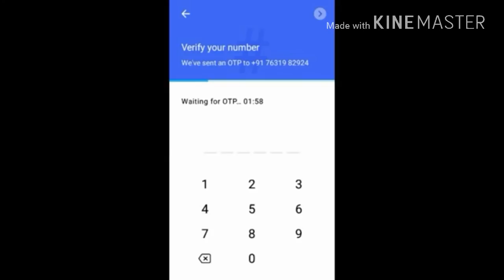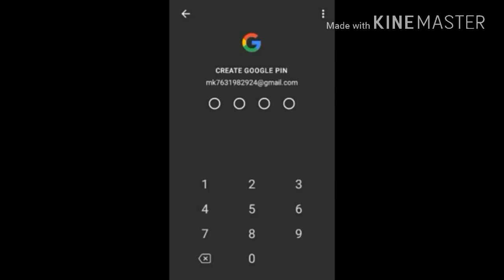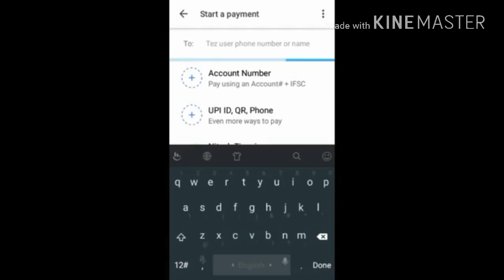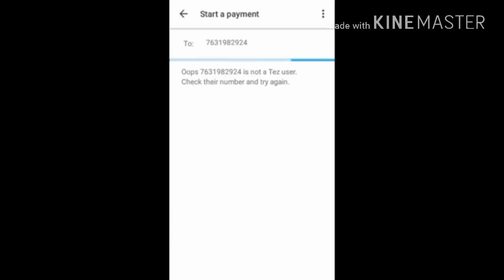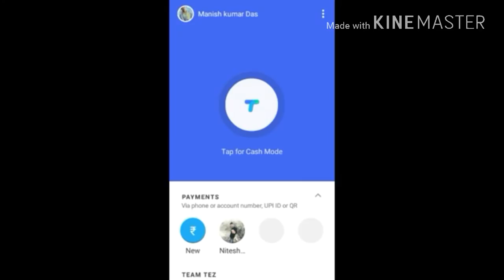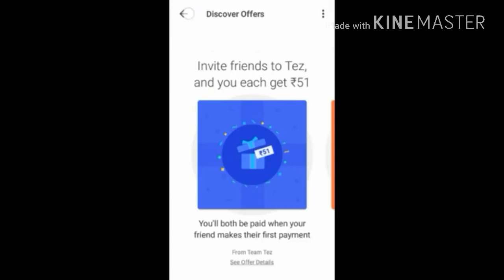Googel Tej app से कमाए 102 रुपये 5 मिनट में।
First tranjaction Rs 1/- jaroor kare

please number pr call Mt karna tej app wale pr ye custom number h...

aaj hm sikhte h ki googel tej app se paise kaise kamaye.

Download From This link and Pay ₹1 anyone and Earn ₹51